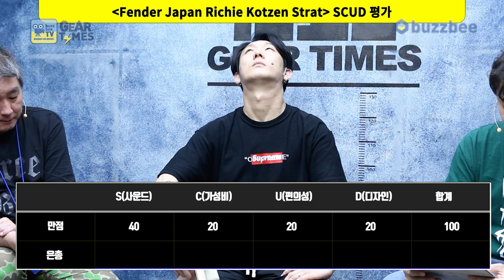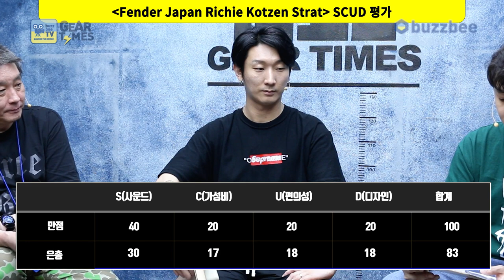[GearTimes 3388회] 펜더 Fender Japan Richie Kotzen Strat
펜더 Fender Japan Richie Kotzen Strat

0:00 오프닝
7:56 스펙(Spec)
9:19 사운드 테스트 (sound test)
16:30 시연 (Demo)
18:09 한줄평
19:40 점수